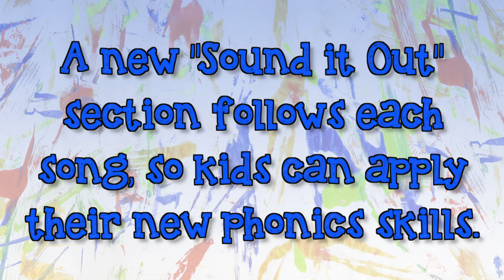25 Fun Phonic Songs Collection for Kids by HeidiSongs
Since teaching children how to read and helping them learn the patterns of how words are spelled is a difficult task, it doesn’t have to be hard if you do it in a fun, effective way.  By using repetition and rhyme, HeidiSongs has developed 25 fun songs that help children connect letters with sounds. Learning reading with these phonics songs will help prepare children for learning to read on their own, by improving their phonemic awareness, phonetic decoding skills and sight word recognition.

There are a lot of new videos coming soon and we would love for you to be among the first to see them.

Join HeidiSongs in this journey and have fun at the same time!
HeidiSongs Videos are a fun way for kids to learn how to better themselves. They are a fantastic tool for homeschooling and online learning. We recorded some original music for kids so that children can learn and have fun at the same time!